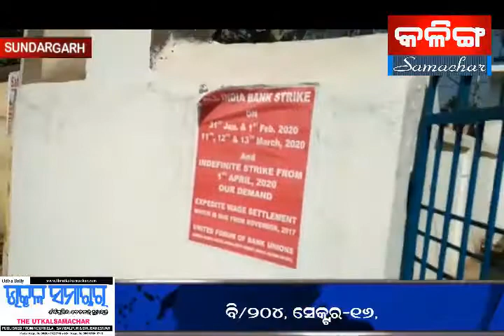THE KALINGASAMACHAR TV NEWS BONAI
BONAI STATE BANK